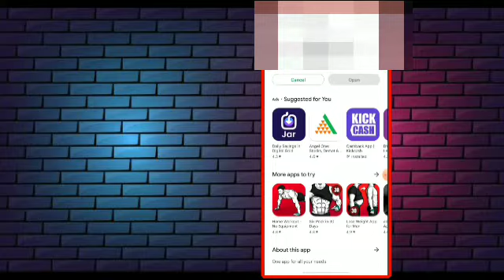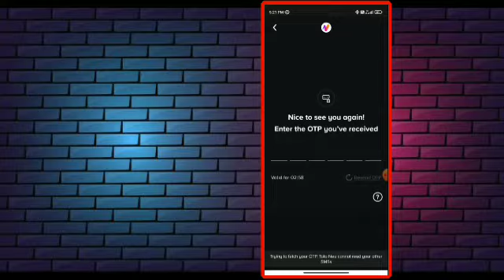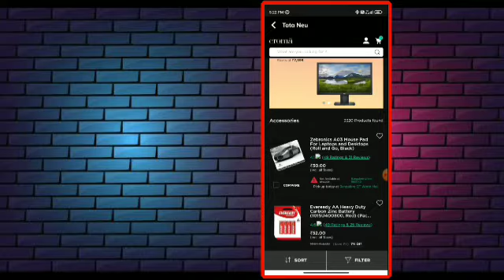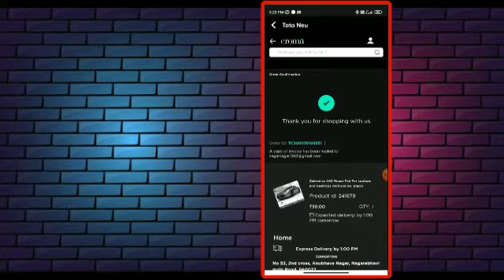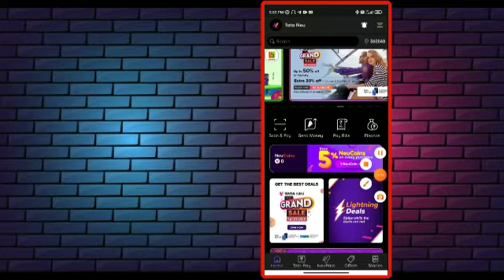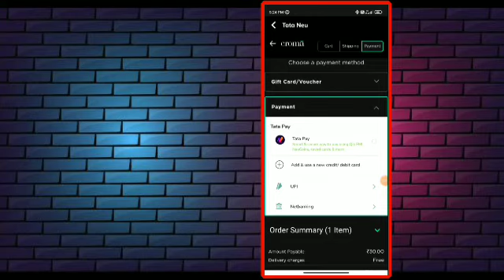Biggest DHAMAKA LOOT Kannada💥| One Number ₹250 | Limited Time Loot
Telegram ge join Agi guys

Refer Code : 4rgi8paq

Note : I am not owner of any content which I used in my video all resources like picture or video from Google or any other helpful site which help to us to explain our video nicely or deeply so I credit to my all work to Google or any other sites. If I used any other's content then I will definitely credit to him thanks I hope all owner understand to me if I used some content in my videos thanks again to all owner's.